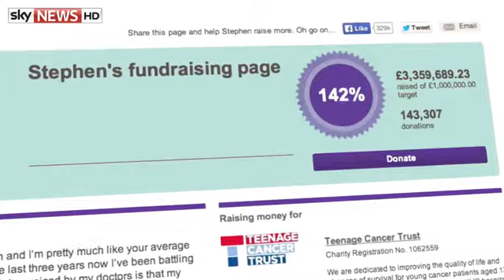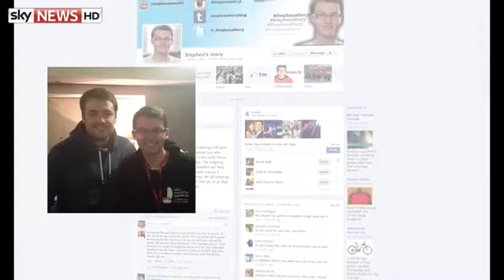Charity Fundraiser Stephen Sutton Dies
Teenager Stephen Sutton, who raised more than £3m for charity after his bucket list went viral on the internet, has died after losing his cancer battle.
His mother wrote on his Facebook page: "My heart is bursting with pride but breaking with pain for my courageous, selfless, inspirational son who passed away peacefully in his sleep in the early hours of this morning, Wednesday 14th May.
"The ongoing support and outpouring of love for Stephen will help greatly at this difficult time, in the same way as it helped Stephen throughout his journey.
"We all know he will never be forgotten, his spirit will live on, in all that he achieved and shared with so many."
Stephen raised more than £3m for charity and the total continues to rise
Within 30 minutes of the posting, more than 60,000 messages of condolence had been left on his Facebook page.
Prime Minister David Cameron, who met Stephen, told Sky News: "He was really inspiring. I feel deeply sorry for Stephen's family, for everyone that knew him.
"He was determined not to waste a minute, not to waste an hour, or a day. I can hardly think of anyone I have met with such a zest for life, with such a belief that you can get things done, and who wanted to live every minute.
"He did extraordinary things for charity and meeting him was a huge privilege. A very bright light has gone out."
The Teenage Cancer Trust, who Stephen raised money for, said in a statement: "We are humbled and hugely grateful for what Stephen achieved, and continues to achieve, for young people with cancer."
News of Stephen's death came shortly after his family said the 19-year-old had become too sick to communicate as his condition deteriorated.
David Cameron visited the teenager and said he was "an inspiration"
He was readmitted to hospital on Sunday after having previously been discharged when it appeared he had made a "miraculous recovery" by coughing up a tumour.
At the time he revealed that he was suffering from breathlessness and said doctors thought there was something blocking his airway.
He wrote on Facebook: "The doctors think there may be something restricting my airway again, they're not sure exactly what yet though (tumour regrowth, infection, inflammation, are all potential reasons mentioned), but are currently discussing the possibilities and my scan results to decide what to do next."
Stephen, from Burntwood in Staffordshire, was diagnosed with bowel cancer when he was 15.
Despite treatment the tumours spread, with doctors telling him the disease was terminal in 2012.
Hundreds of thousands of people have supported his fundraising efforts for the Teenage Cancer Trust since he posted a picture of himself in hospital in April with a goodbye message as he thought he was nearing death.
The amount collected totals £3.3m and continues to rise by tens of thousands of pounds as donations poured in following news of Stephen's death.